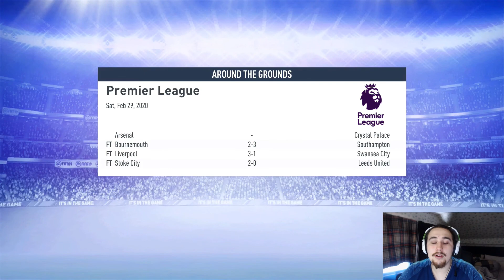FREAK OWN GOAL!! - Tottenham Career Mode - Episode 42 - Fifa 19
We enter into a huge second leg and we try to hold our lead at the top of the table!